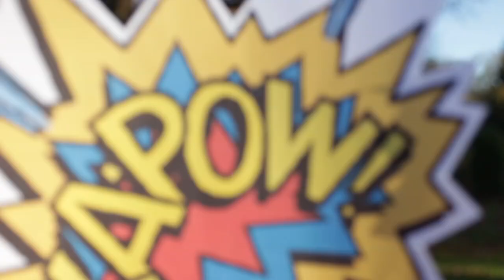Live Action Badger Badger Song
Having loved and hated the badger song in equal measure since it was first shown to me I have been a compulsive watcher of the black and white fellas invading my screen.  2 years ago I played Badger in 'Wind in the Willows' now I felt it was time the two met.  This is part one of our live action version of the Weeble's Stuff masterpiece.